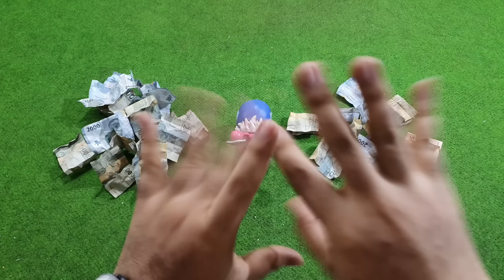BANDIT!!! BANJIR BANYAK DUIT DI SEBUNGKUS CIKI!!! UNBOXING CHOCOLION vs GOLDEN BUZZER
Assalamualaikum gaes
Beuh brebek kita kali ini bener BANDIT BGT hadiah dari salah satu ciki yg kita tanding ini woy!!!
Tonton video ini sampe abis ya chuy, biar ga mubadzir. Ahihi 😁